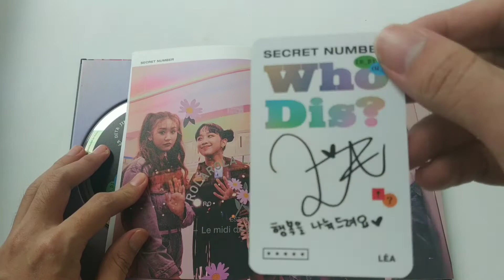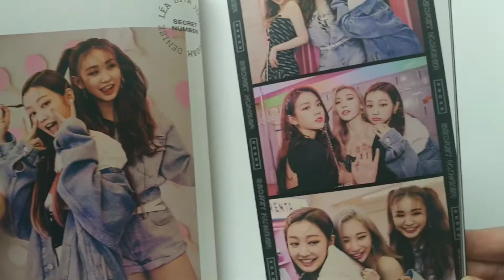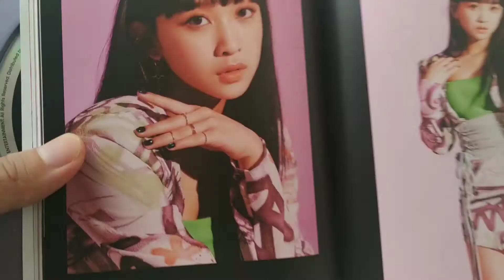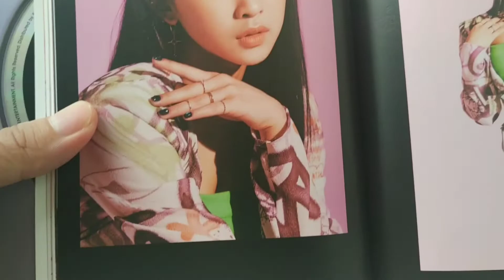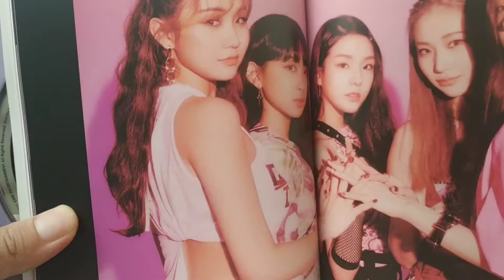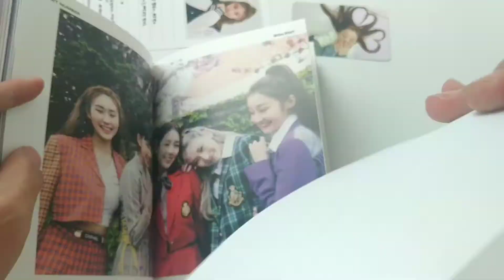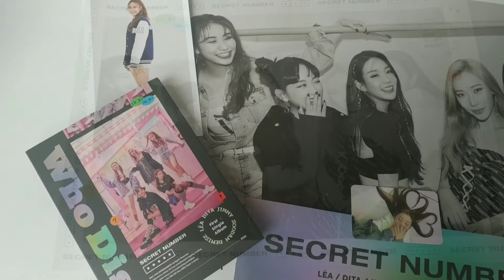UNBOXING SECRET NUMBER WHO DIS? FIRST SINGLE ALBUM